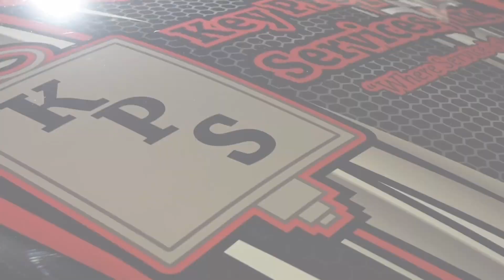A WHOLE NEW LOOK! | Super/Pro Late Model Wrap Reveal 2022..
The wait is over, our official look for 2022 is here and we believe it's our best one yet!

Have you followed my other social media platforms? If not, make sure to do so to see more content!
Want to find the music from this video? Go to chilloutmedia.com to find more songs like this..
Music in video:
Little Dream- DJ Quads
Tell me what matters- no mic
Dreaming- after the fall
See you in my dreams- after the fall